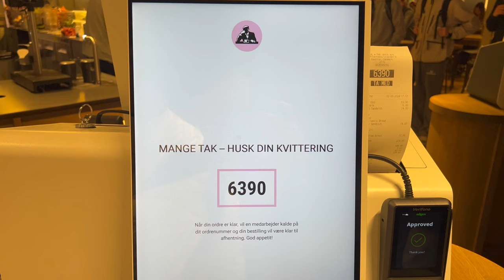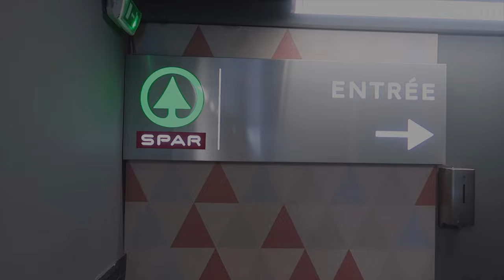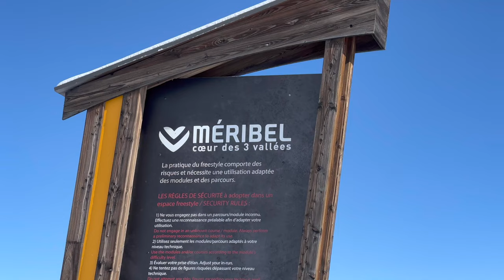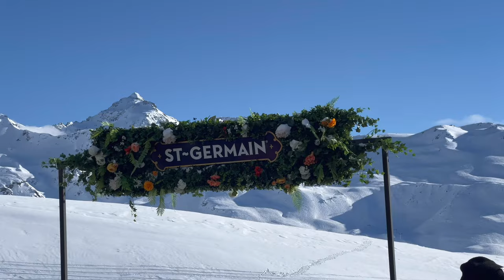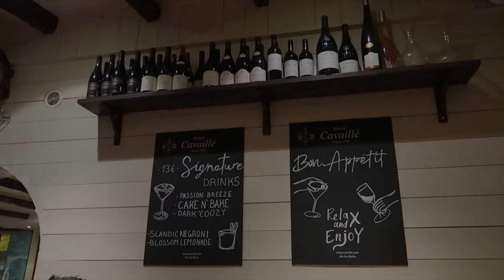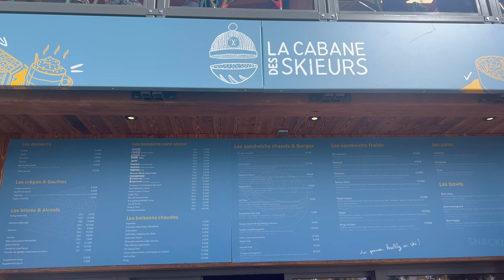Skiing vlog⎢A week on the slopes in France with my family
Happy Sunday loves and welcome to a new travel vlog!

This week I’m bringing you along on my skiing trip to France, Val Thorens. I’m traveling with my boyfriend, sister, dad and his girlfriend and her two sons. This vlog is full of very raw-footage haha, so you'll get everything from the slopes, after-ski, cozy vibes and all which happens in between.

I was basically sick all week, as you can hear on my voice, and unfortunately we got hit by a stomach flu one by one, so I didn’t get to vlog as much as I’d hoped, but I hope you’ll enjoy it anyway💗

Mathilde